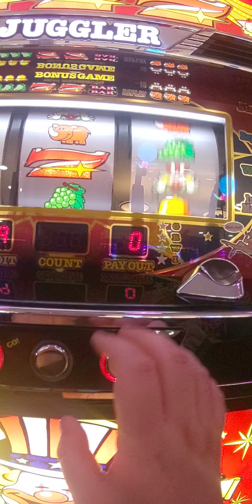4/7総投資10kれぎら（´・ω・`）